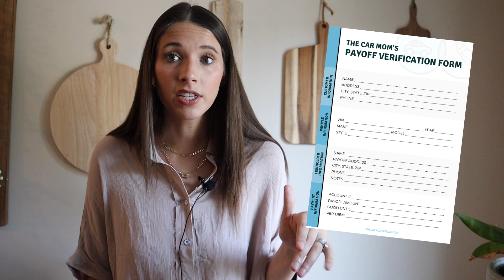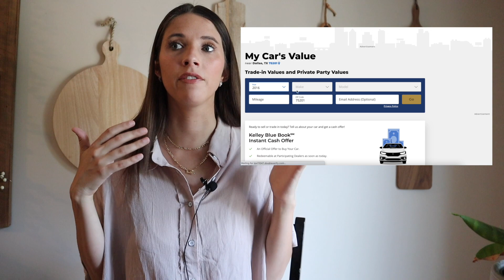How to Trade In Your Car When You Have Money On It!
Today I walk you through how to trade in your car when you have money on it still.  This process can be complicated but it doesn't have to be! As long as you are well researched and prepared you'll be so much more confident at the dealership!